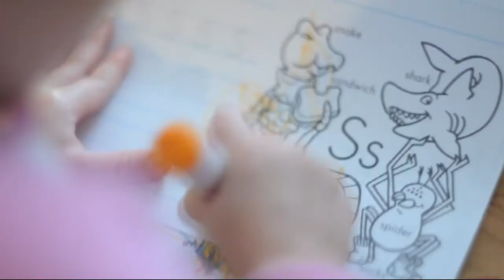Saturday Morning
Thought I'd post one more on youtube. Here is a a random Saturday morning with my youngest. 50mm 1.4 modified "K" lens wide open and hand-held.

Song: "Comme Des Enfants" by Coeur De Pirate. She is awesome! You can buy her music on iTunes.